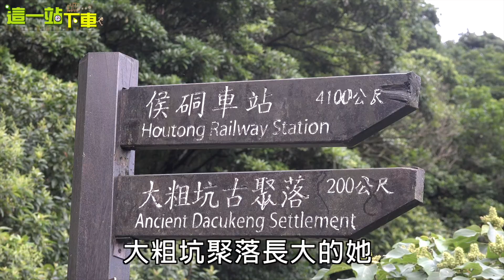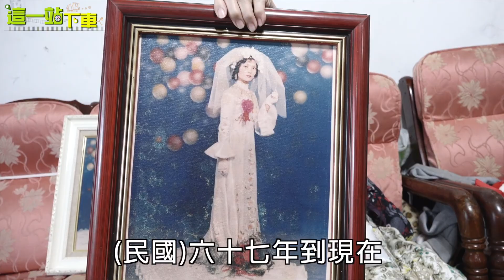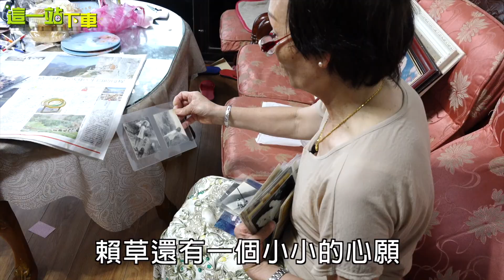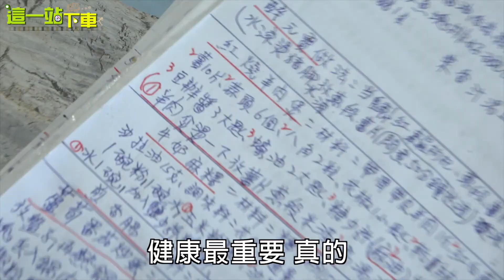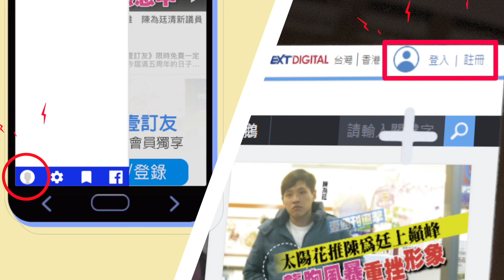這一站下車】Ep:45 雙溪車站 父親是金礦工 雙溪阿姨回憶金礦場淘金往事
就算是囝仔看到金子也會足歡喜，偷偷撿起來藏。」

壹週刊影音單元【這一站下車】，每集挑選一個車站作為據點，實地田野調查，尋找一個有故事的人！本集來到新北市的雙溪車站，今天選定的主角是66歲，在健身中心上班的賴草。